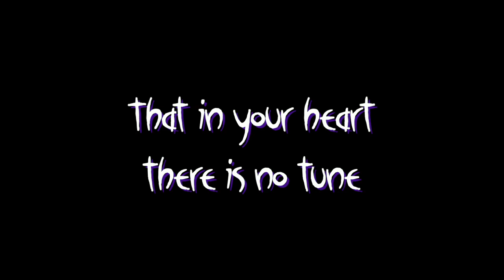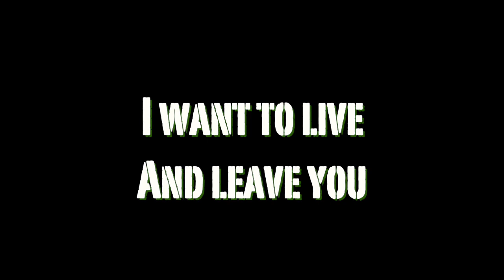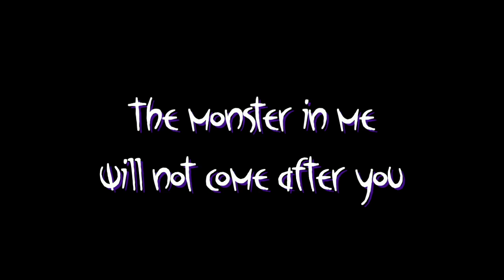I give up - Savvas M. Christou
Ugly Clown Productions 2014

Music & Lyrics: Savvas M. Christou
Music Productions: Savvas C. Christou (adrenaline studios)
Vocals: Savvas M. Christou

Lyrics/Chords:

Bm
Coz it feels and it feels
D
Into your heart
That I need no need
To understand

C#m  E
Because without you I give up
Bm D
And with you Im not happy enough
Because in life nothing that matters
Is still alive or even breathes
Without your love without your love
I cant pretend that im into that
But surely can I assure?
That in your heart there is no tune

CHORUS
Bm
I give up
D
Im not into you
C#m
I want to live
E
And leave you

Bm
Coz it burns like hell
D
Without your heart
And I need your touch
To stay calm

C#m  E
Because with you I will hold on
Bm                        D
And without you Im gonna break
Because emotions can go crazy
And will make me a different man
I cant be saved when I will be released
But I cant say this for sure
The monster in me will not come after you

CHORUS
Bm
I am not far
D
And you know that
C#m
I will come
E
And kill you